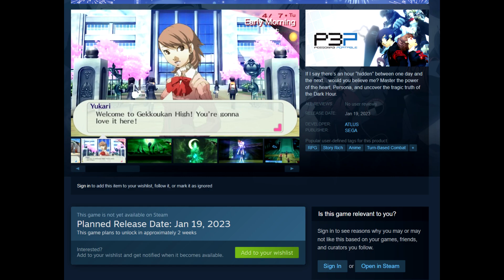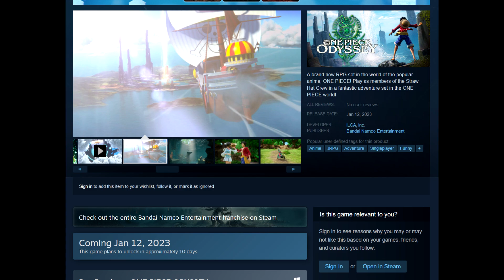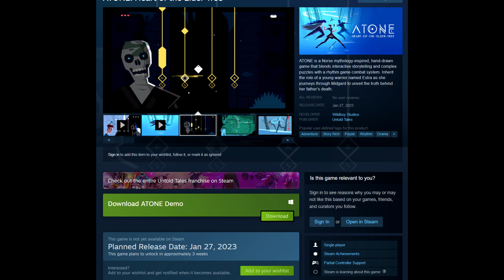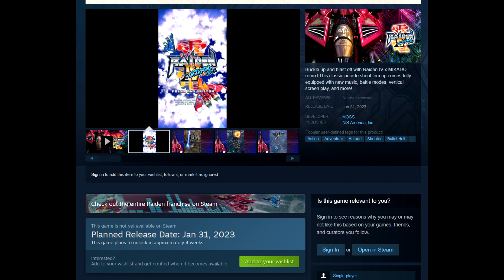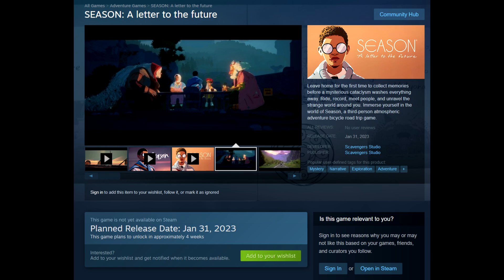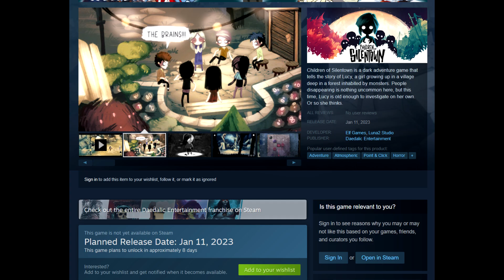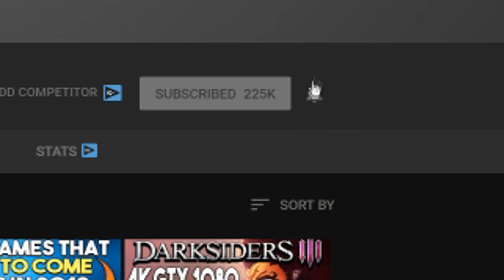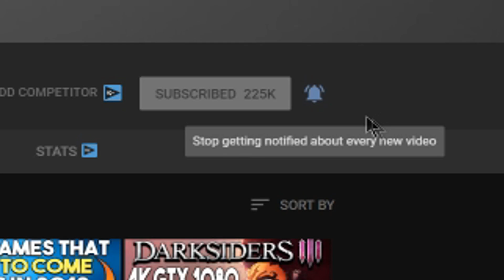10 AWESOME NEW STEAM DECK GAMES IN JANUARY 2023 - BIG JRPG, ACTION GAMES + MORE!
Links-
Intro - 0:00

Persona 3 Portable - 0:53

ONE PIECE ODYSSEY - 1:43

A Space for the Unbound - 2:48

ATONE: Heart of the Elder Tree - 3:28

SpongeBob SquarePants: The Cosmic Shake - 4:04

Raiden IV x MIKADO remix - 4:54

LONE RUIN - 5:33

SEASON: A letter to the future - 6:22

Children of Silentown - 7:13

Superfuse -7:50

Outro - 8:53